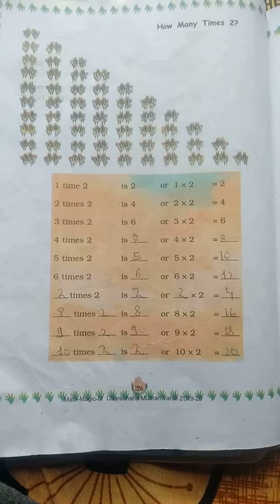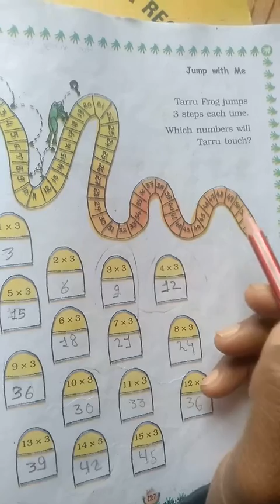MATHS, CLASS-3, CHAPTER-9, PART-4